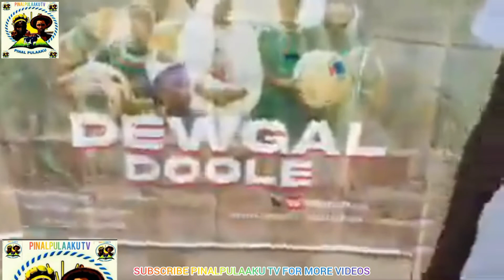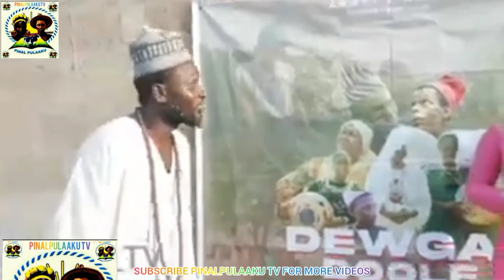Aboki 4 Ghana Fulfulde Comedy House 🏠